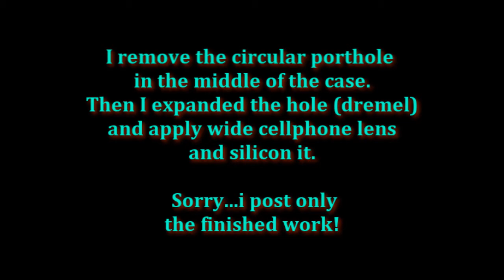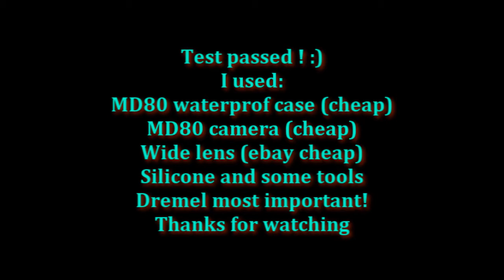MD 80 micro camera waterprof and wide lens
I got some new cameras very nice but this is the way I recover and use an old md80 for "dirty" actions :) Due the fact I have no more free time to answer here please go to my main page here in tube and click on my facebook main page. Ask me there for anything. Bye! ENJOY !